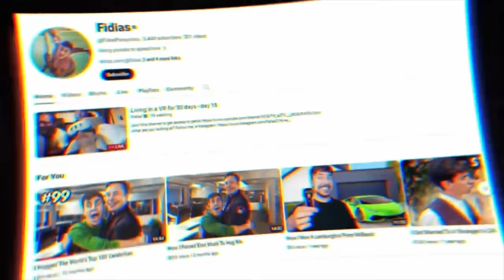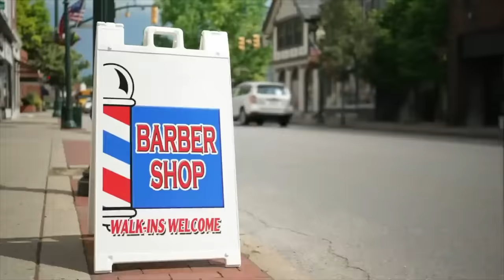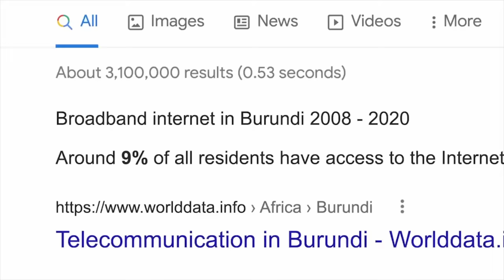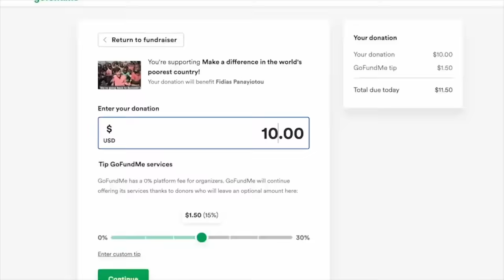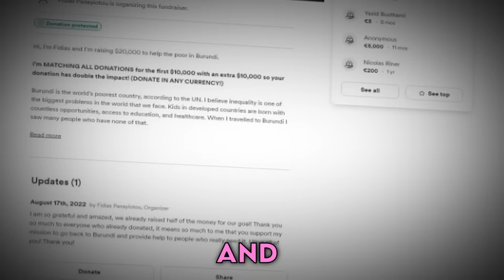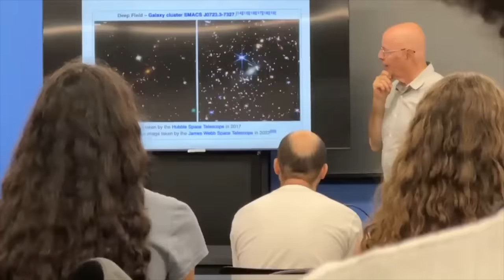This Guy Is The Most Disrespectful Creator on Youtube (Fidias)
This Dood Needs to be Stopped.